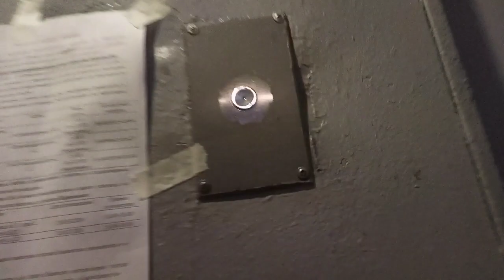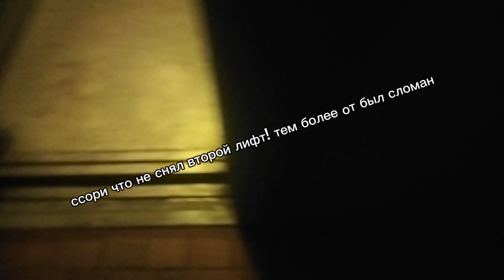Старые лифты кмз модернизированные